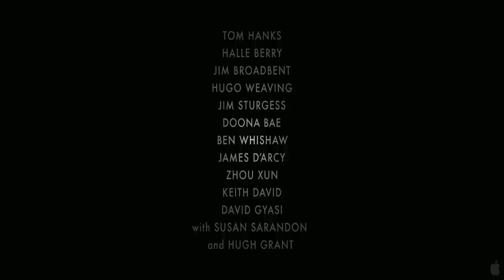Cloud Atlas (2012) - Trailer - Tom Hanks, Halle Berry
Directors: Tom Tykwer, Andy Wachowski, and Lana Wachowski
Writers: Tom Tykwer (screenplay), Andy Wachowski (screenplay), Lana Wachowski (screenplay) and David Mitchell (novel)
Stars: Tom Hanks, Halle Berry and Hugh Grant

Storyline: An exploration of how the actions of individual lives impact one another in the past, present and future, as one soul is shaped from a killer into a hero, and an act of kindness ripples across centuries to inspire a revolution.

Genres: Drama | Mystery | Sci-Fi

Release Date:
Canada  September 2012  (Toronto International Film Festival)
UK  October 2012
Sweden  19 October 2012
USA  26 October 2012
Russia  November 2012
Germany  15 November 2012
Czech Republic  22 November 2012
Belgium  28 November 2012
Netherlands  29 November 2012
Italy  10 January 2013
Denmark  14 March 2013